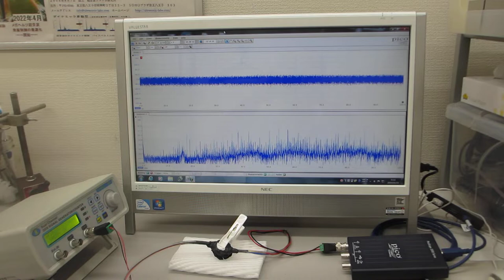超音波プローブの素子表面を調整して高調波の発生を制御する技術（超音波システム研究所）